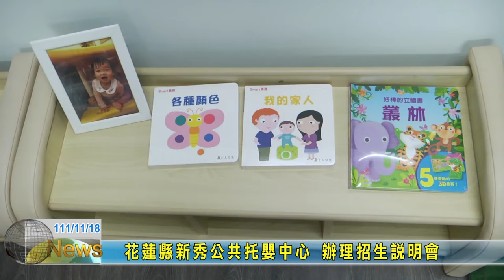20221118 02 花蓮縣新秀公共托嬰中心 辦理招生說明會